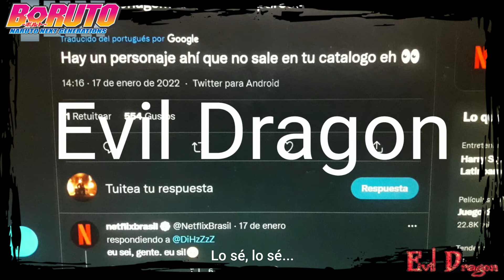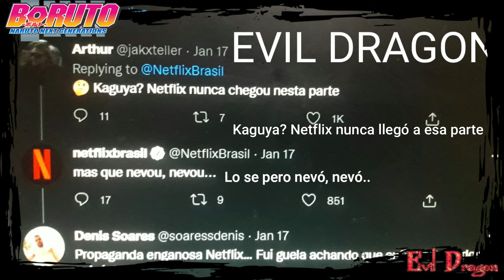Nuevas pistas del doblaje Latino de Shippuden y reflexión|¿Trujo lo confirma?